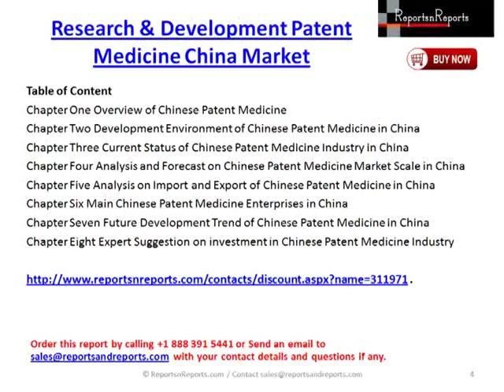Forecast 2018 Market Research & Development Patent Medicine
Research and Development Trend Forecast of Chinese Patent Medicine in China, 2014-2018 @
Table of Contets
Chapter One Overview of Chinese Patent Medicine
Chapter Two Development Environment of Chinese Patent Medicine in China
Chapter Three Current Status of Chinese Patent Medicine Industry in China
Chapter Four Analysis and Forecast on Chinese Patent Medicine Market Scale in China
Chapter Five Analysis on Import and Export of Chinese Patent Medicine in China
Chapter Six Main Chinese Patent Medicine Enterprises in China
Chapter Seven Future Development Trend of Chinese Patent Medicine in China
Chapter Eight Expert Suggestion on investment in Chinese Patent Medicine Industry
Inquiry for discount @
Contact / Call for further information on “Research and Development Trend Forecast of Chinese Patent Medicine in China, 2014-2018” report OR for any other market research and intelligence needs you may have for your business.